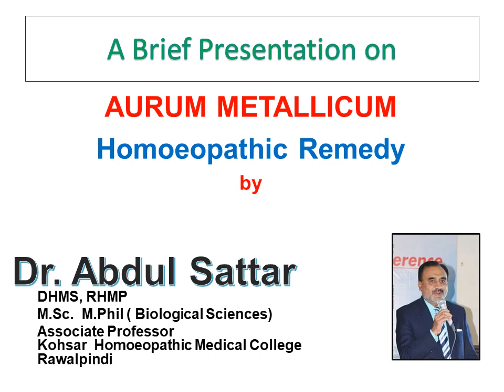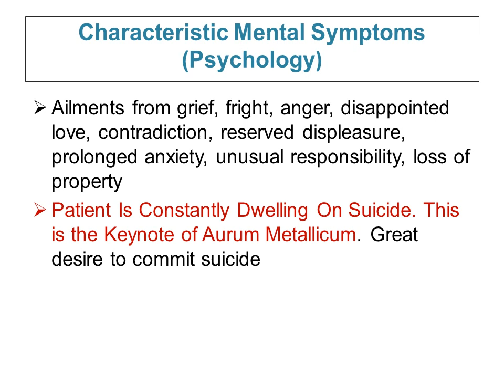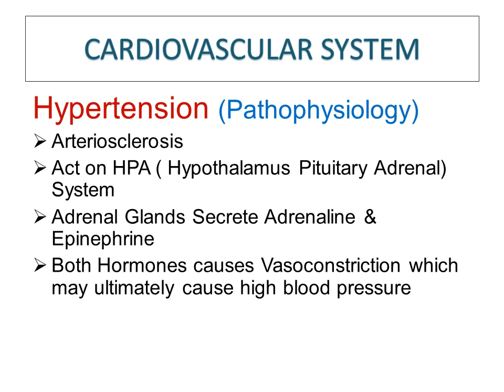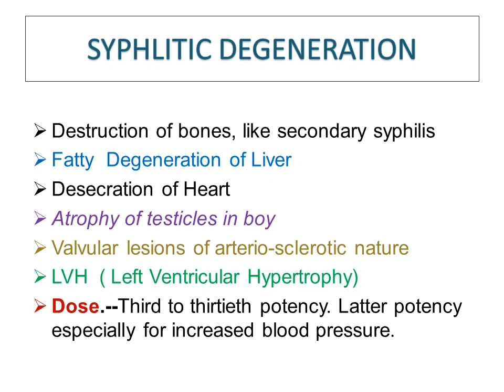Aurum Metallicum : A Remedy for Secondary Syphilis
An anti*venereal and anti-scrofulous drug. Great Desire to Commit Suicide. Arteriosclerosis
High Blood Pressure due to increase Peripheral Resistance